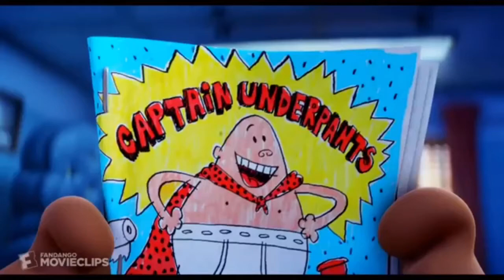C R O N C H